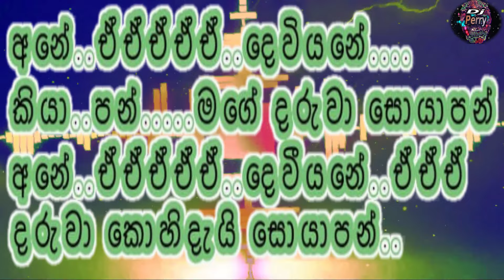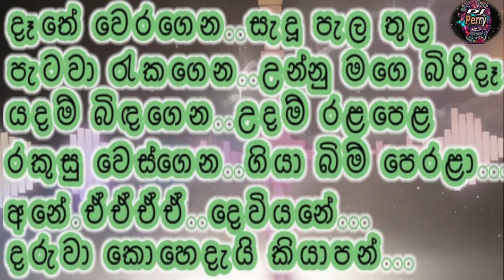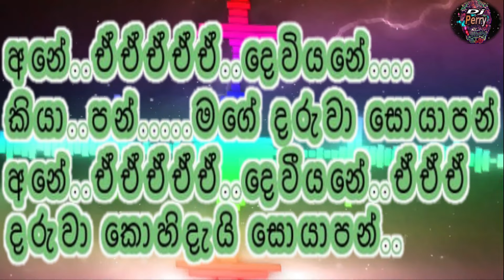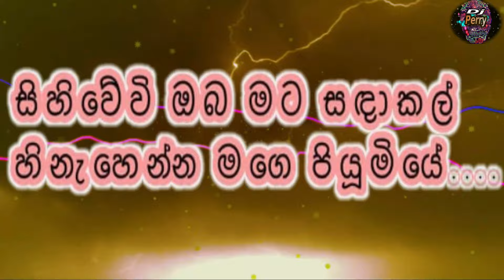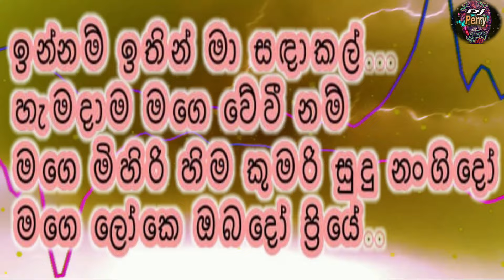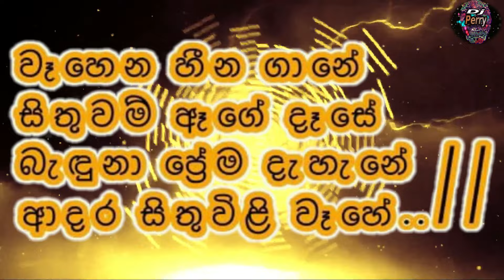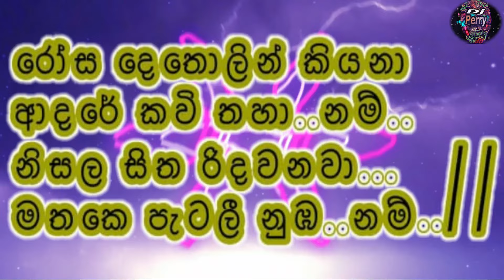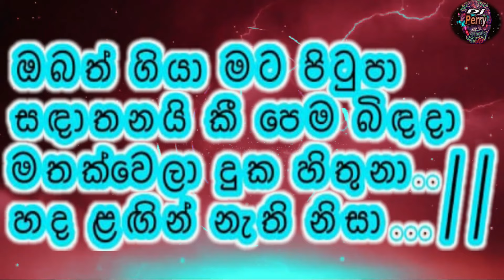Jude Rogans Nonstop Karaoke Live Music.ජූඩ් රොගන්ස්-කැරෝකේ Shiny සජීවී ප්‍රසංග සංගීතයෙන්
ජනප්‍රිය ප්‍රවීණ ගායක ජූඩ් රොගන්ස් මහතාටත්‍,මෙම ගීතවල අයිතිය ඇති සියලුම කලාකරුවන්ටත්, සුමියුරු වාදනයක් ඉදිරිපත් කරන Shiny සංගීත කණ්ඩායමටත් විශේෂ ස්තූතියි පුදකරමි.

Ownership of these Songs are remains with the Original Authors….
🎶 DJ Perry 🎶 🇱🇰